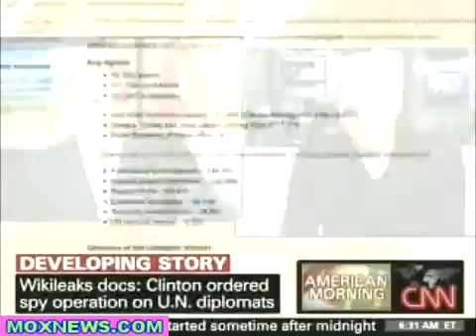WikiLeaks Spokesperson Kristinn Hrafnsson Interview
This video clip is part of Day 15 of news coverage following the release of cablegate by Wikileaks, Der Spegigel, Guardian, New York Times and many other news organizations.